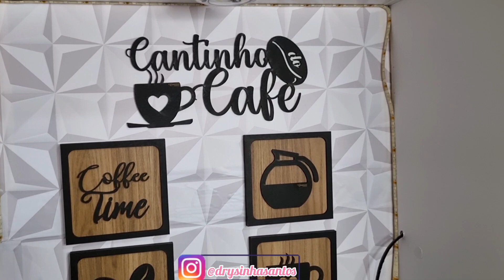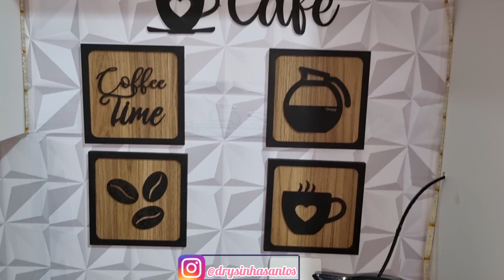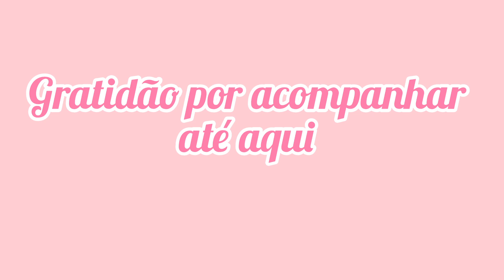DECORAÇÃO NA COZINHA/DECORANDO CANTINHO DO CAFÉ#decoração#donadecasa#cantinhodocafé#decor#decoração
Olá!

Hoje compartilho com você mais um vídeo no canal, dessa vez vamos fazer a nova decoração do cantinho do café,vou mostrar nesse vídeo o passo a passo e um mini tour pela decoração e o que utilizei nela. Alguns itens  da decoração comprei na SHOPEE e SHEIN, comprinhas para o lar, itens de casa que nós amamos muito.
Vou deixar o link dos produtos aqui abaixo pra vocês de toda a nova decoração:

___________LINK DA SHEIN_________

Meu código de referência:
BR05895V

_________Links da Shopee_____________

Beijos 💋 💋 💋